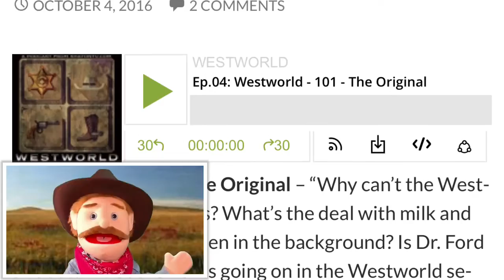Westworld (HBO) Shat On TV Podcast Introduction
Howdy. If you're like me, I know you're asking... Why can’t the Westworld hosts kill humans? What’s the deal with milk and flies? Is that Soundgarden in the background? Is Anthony Hopkins a robot? What the hell is going on in the Westworld series debut?

You’ve got Westworld questions, and these guys got Westworld answers. Hosts Roger Roper and Dick Ebert saddle up with their new sidekick, Gene Lions, to explore the vast Westworld frontiers in search of justice and the ultimate truth behind Delos Destinations’ corporate motives. Westworld! Where the saloon girls are all 10’s and the rye whiskey is best served warm.